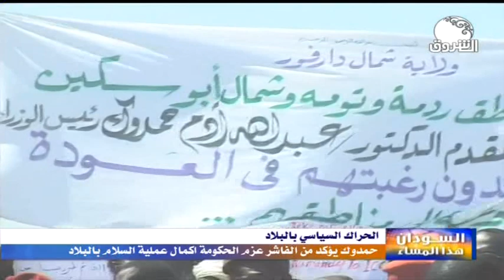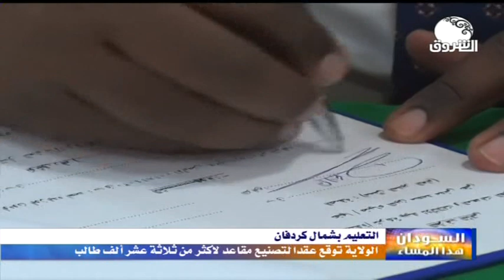السودان هذا المساء ـــ الثلاثاء 5 نوفمبر 2019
الشروق_ الفضائية
Ashorooq Tv
ـــــــــــــــــــــــــــــــــــــــــــــــــــــــــــــ